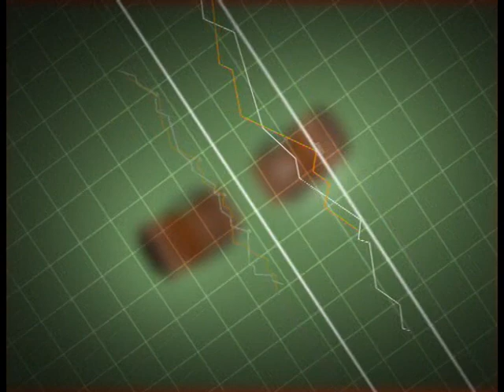Место встречи 24 06 2012